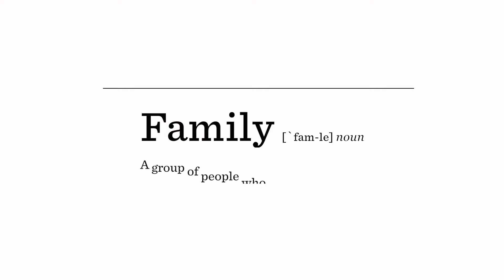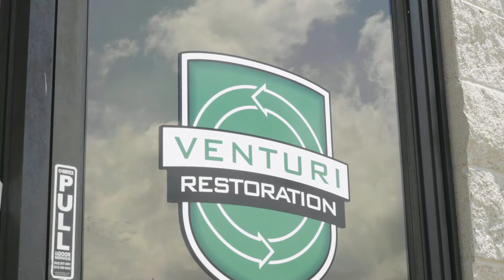Welcome Professional Restoration!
Welcome to the ATI family, Professional Restoration!

Founded by Randy Benedict in 1992 in Denver, Colorado, Professional Restoration has long been a respected leader in water and fire damage restoration in Colorado. As part of the ATI family, we’re thrilled to expand our services and demonstrate our commitment to growing in Colorado and the Mountain West region.